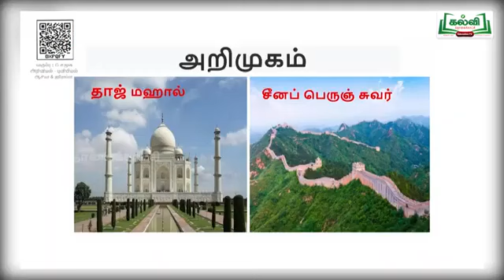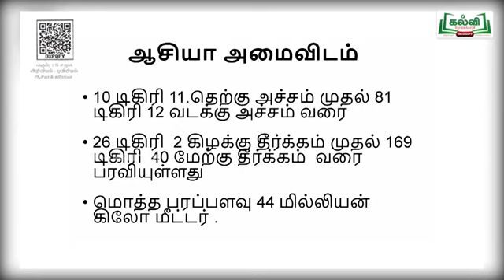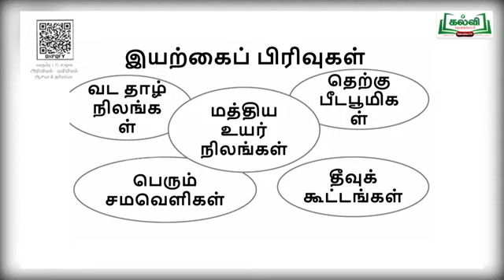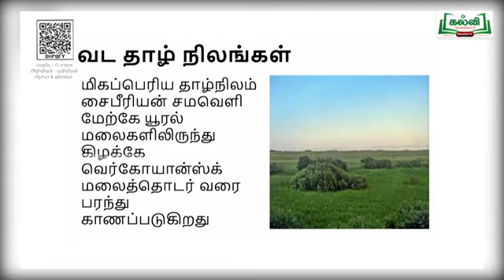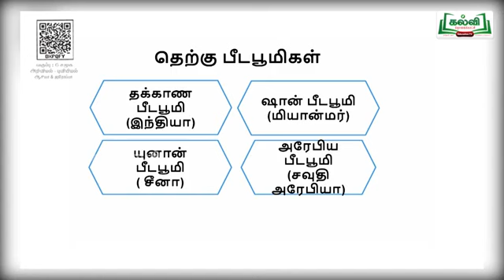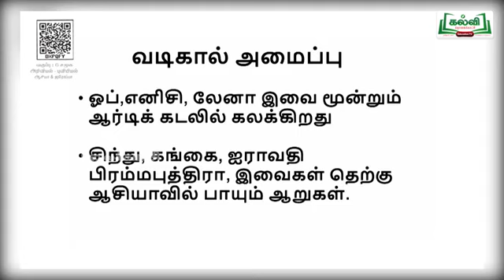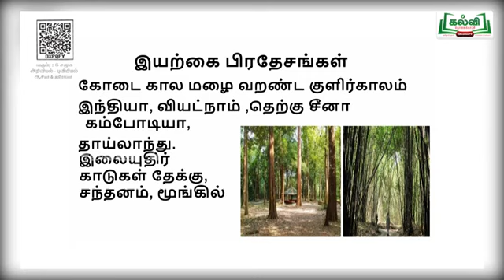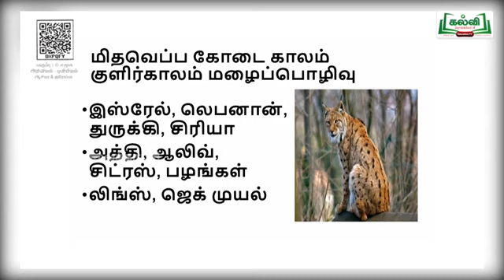(21-01-2021) | Class 6| வகுப்பு6 |சமூக அறிவியல் |புவியியல்| ஆசியா மற்றும் ஐரோப்பா |அலகு1| பகுதி1